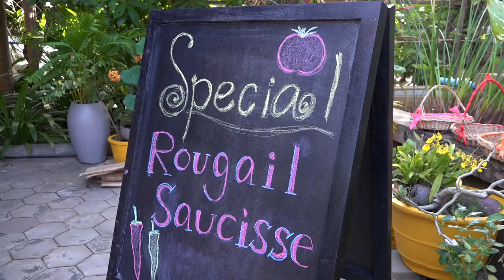Recette amoureuse du rougail saucisse par le restaurant réunionnais Georges Rhumerie au Cambodge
Finaliste du Prix Le Goût Péi 2015 organisé par Réunionnais du monde, Air Austral et Colipays, le restaurant Georges Rhumerie au Cambodge ouvre les portes de sa cuisine et concocte dans cette recette vidéo un rougail saucisse (y compris la réalisation des saucisses) dans la tradition du patrimoine culinaire créole.